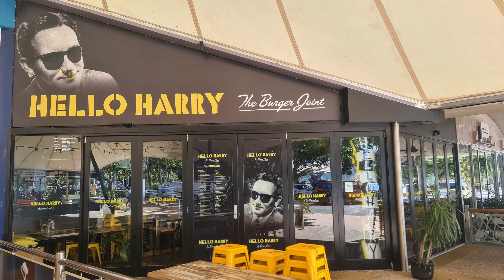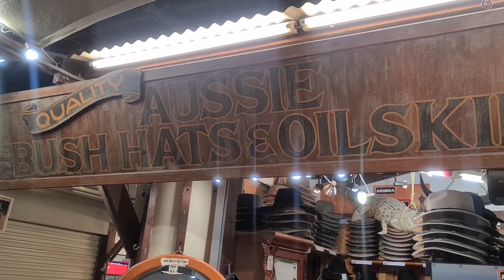What to see, visit and eat on your Cairns holiday | 3 minute guide | Far North Qld AU | Ep 19 2022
I'm in Far North Queensland in Australia and this is my ultimate 3 minute guide to Cairns. There are some special sights up here and you can see them in this vid. Take in the great barrier reef, beautiful rainforests, great food and much much more!